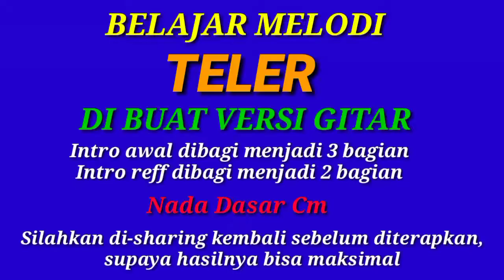TUTORIAL MELODI LAGU TELER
Nada Dasar Cm
Lirik lagu TELER

Paling asyik katanya teler
Hobi anak muda sekarang
Tadinya aku belum tahu
Apa maksud darinya itu

Hampir tiap malam maunya
Minum minum bersama dia
Walaupun uang tidak punya
Dia usaha yang penting teler

Orang mabuk mabukan karena minuman
Itulah dibilangnya paling asyik teler
Walau uang tak punya yang penting baginya
Sama sama mereka dapat merasakan

Teler teler boleh saja
Jangan sampai terlaluan
Kalau teler hati-hati
Bisa kemasukkan setan